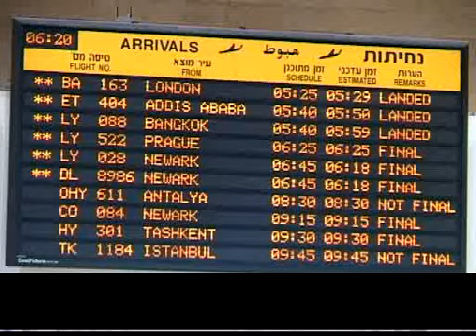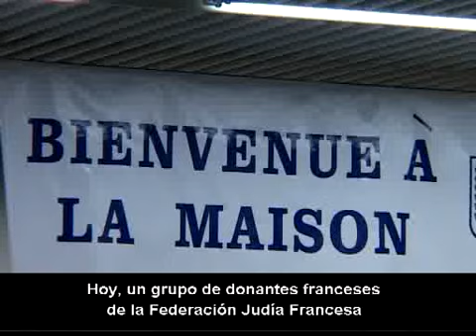Judíos etíopes llegan a Israel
Un nuevo grupo de inmigrantes procedentes de Etiopía llegó a Israel, acompañado por un grupo de judíos franceses.  Tres mil años y un viaje en avión los separó de la Tierra Prometida.   Fecha: 08/02/2007 Duración: 3'25